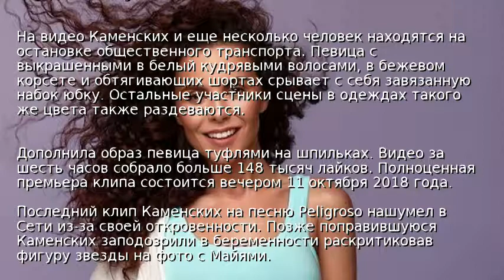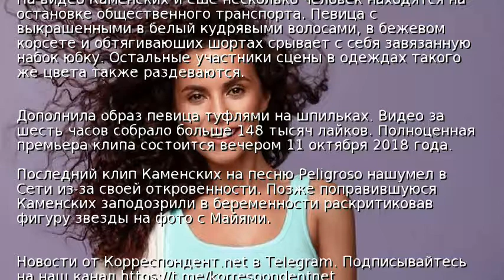Блондинка Каменских заинтриговала тизером к клипу